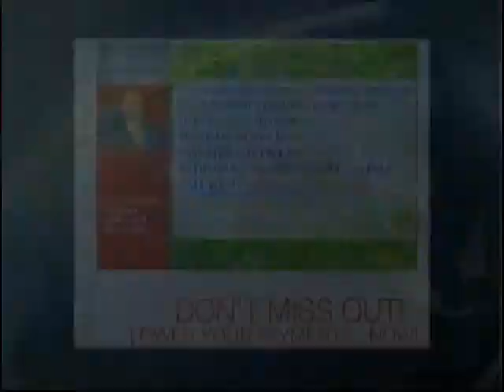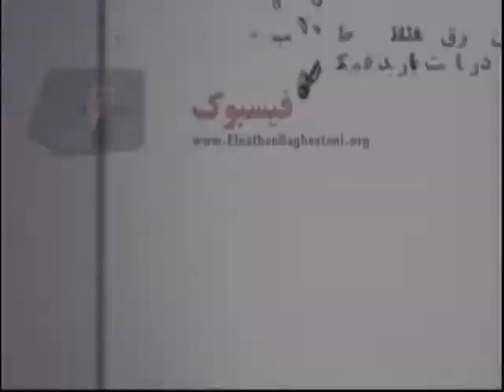مصاحبه با برایان